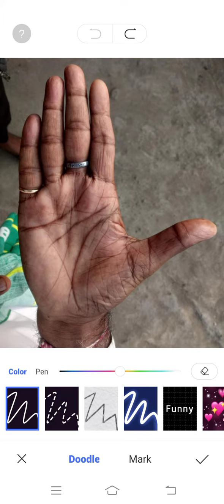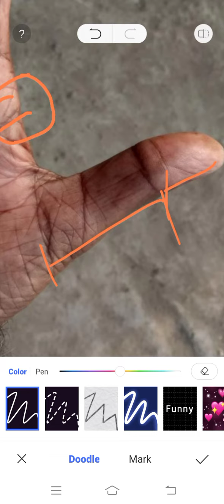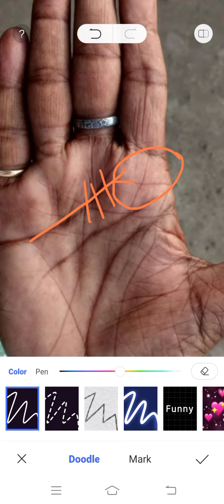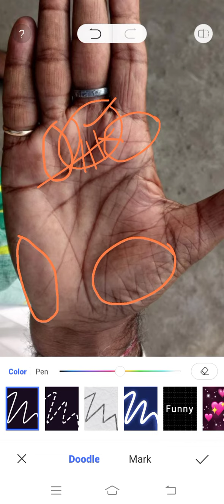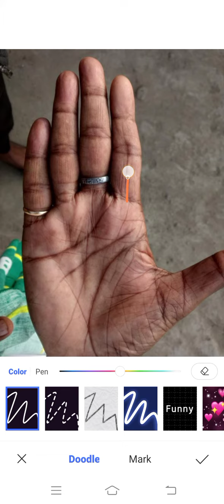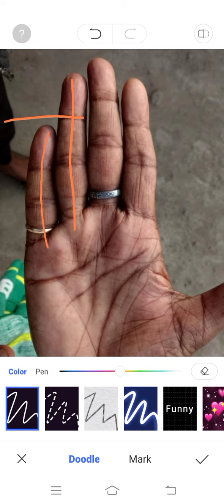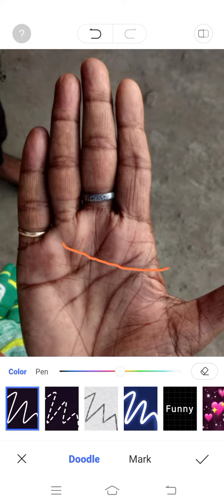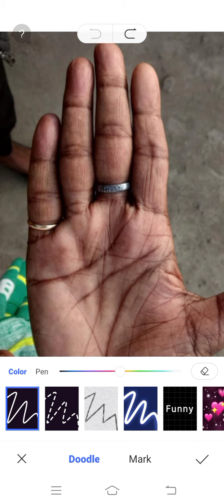जल्दबाजी में कोई भी निर्णय ना लें ।।। Palmistry Astrology in Hindi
यदि हमारी हथेली इस प्रकार की हो तो जीवनकाल में जल्दबाजी में निर्णय लेने से बचना चाहिए।।